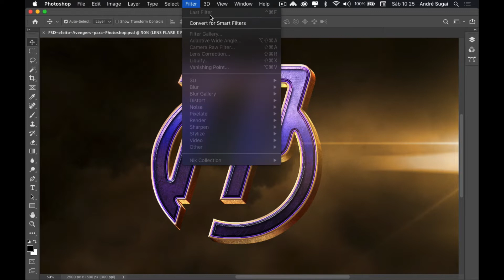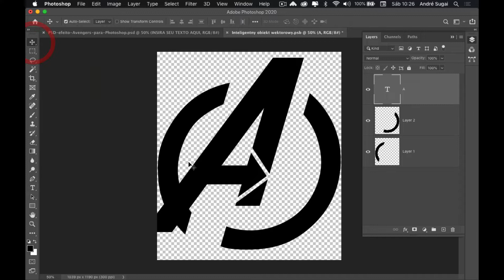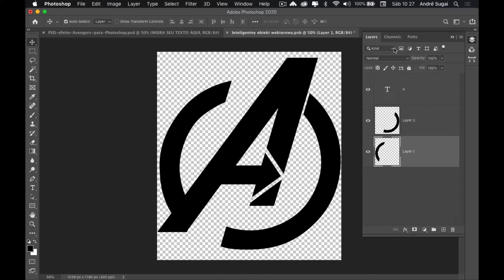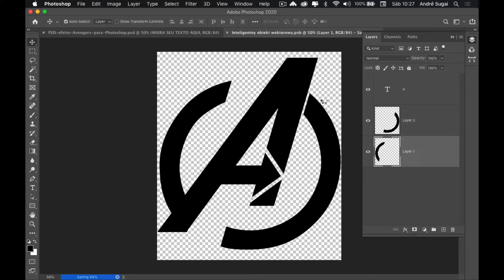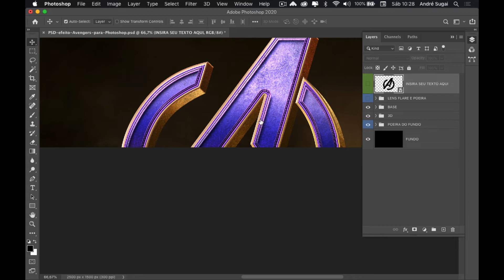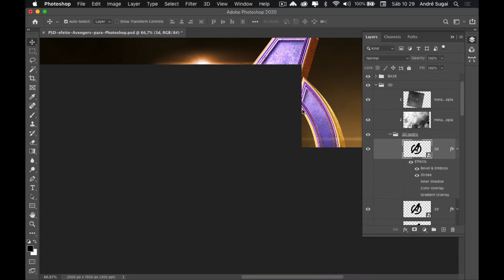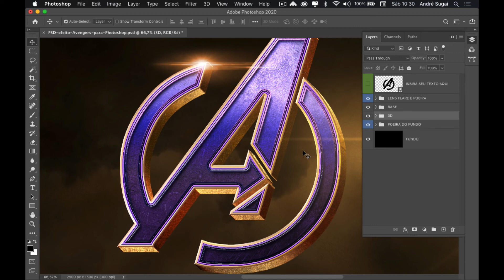FiqueEmCasa e Aprenda Photoshop Comigo: 🚀 PSD com logo Avengers para Photoshop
Neste vídeo disponibilizo para vocês um psd com logo customizável dos Avengers para Photoshop.